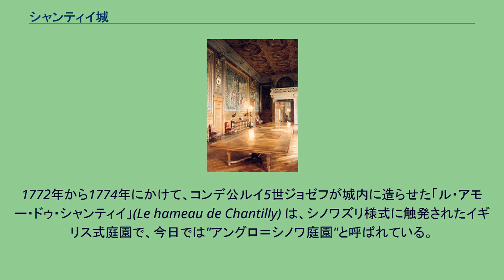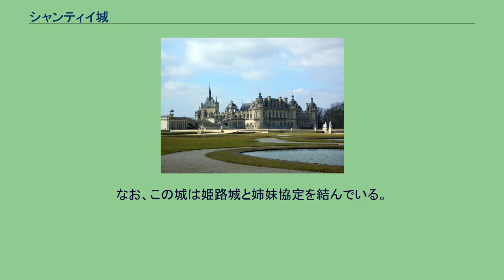シャンティイ城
シャンティイ城 シャンティイ城（フランス語名:Château de Chantilly）はフランス、シャンティイ市にあるルネサンス時代の建造物である。
構造は大きく分けて「グラン・シャトー」と「プチ・シャトー」の2つから成っている。
「グラン・シャトー」はフランス革命期に最初の建物が破壊された後、1870年代に七月王政期の国王ルイ・フィリップ5男で同城相続人だったオマール公アンリ・ドルレアンによって再建されたものである。
「プチ・シャトー」は1560年頃、アンヌ・ド・モンモランシーのために建てられたものである。
1772年から1774年にかけて、コンデ公ルイ5世ジョゼフが城内に造らせた「ル・アモー・ドゥ・シャンティイ」(Le hameau de Chantilly) は、シノワズリ様式に触発されたイギリス式庭園で、今日では"アングロ＝シノワ庭園"と呼ばれている。
王妃マリー・アントワネットが「ル・アモー・ドゥ・ラ・レーヌ」（王妃の村里）を造成する際のモデルとなったことで知られている。
現在、内部に結婚式場があり現在も使用されている。
なお、この城は姫路城と姉妹協定を結んでいる。
2006年度の年間入場者数は国内および国外から合計約60万人で姫路城（約75万人）と比べてやや少なくなっている。